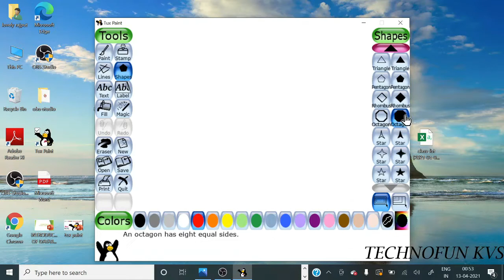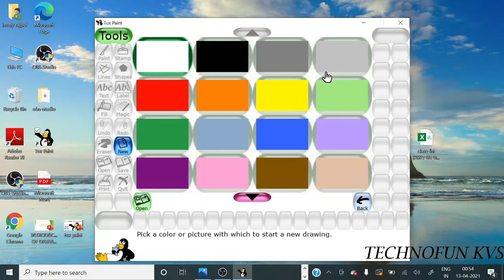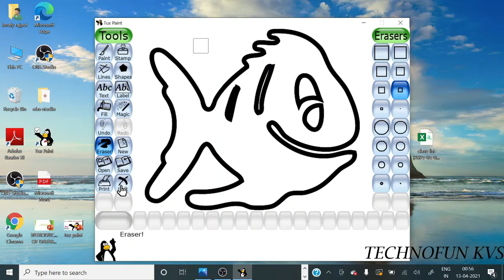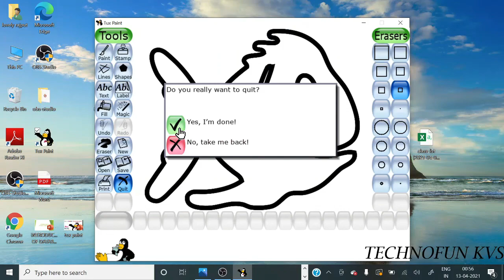Working on tux paint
Ms. Lovely verma , CI, Kendriya Vidyalaya Jankapuri